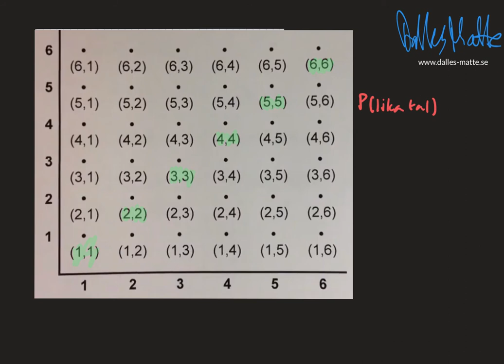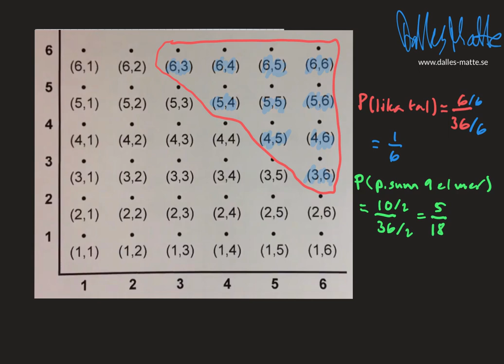Dalles matte: Tärningsdiagram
I denna genomgång går jag igenom på ett epdagogiskt sätt varför, och hur vi räknar, det är så bra med tärningsdiagram. Du hittar alla mina samlade genomgångar på